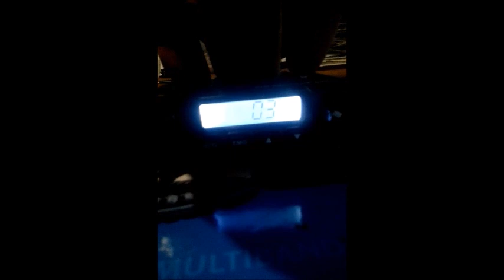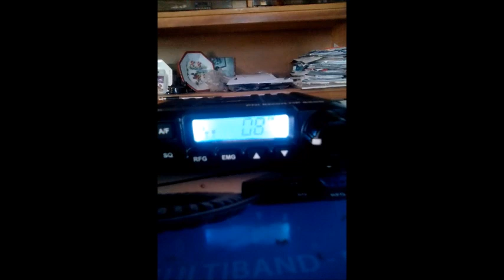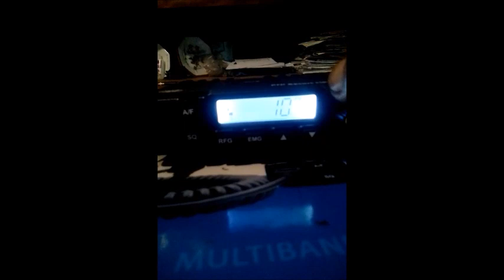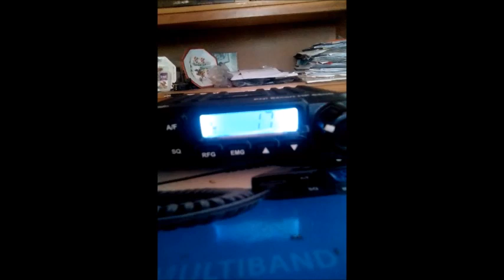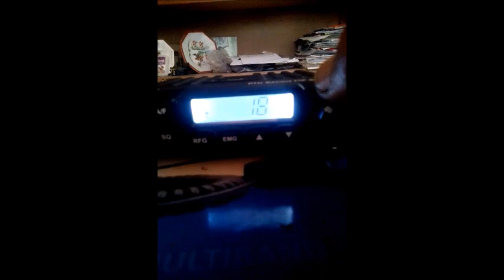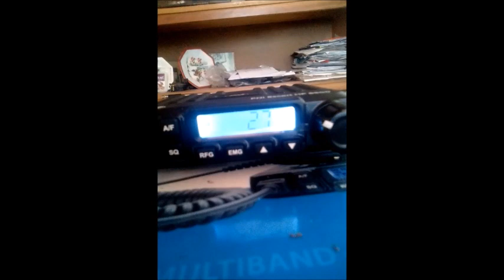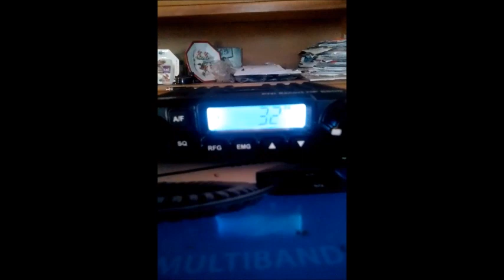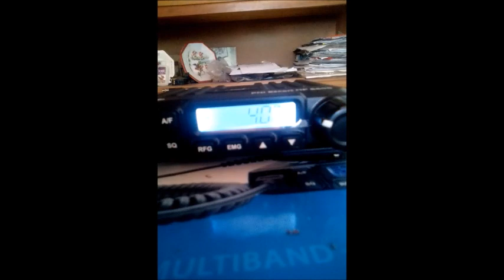CB EU40 Band dx catches 11/2/23 at Greece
corfu greece 11.2.23 some dx catches of the cb eu 40 band, pni6500 & pni ml 160, thanks